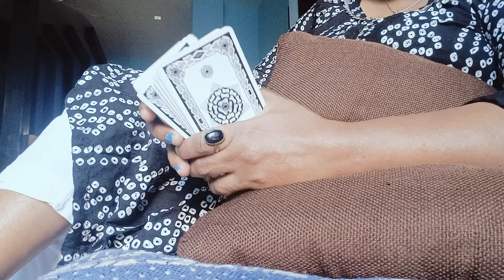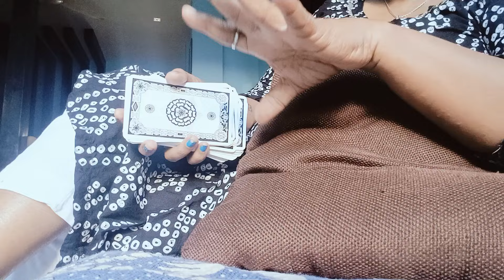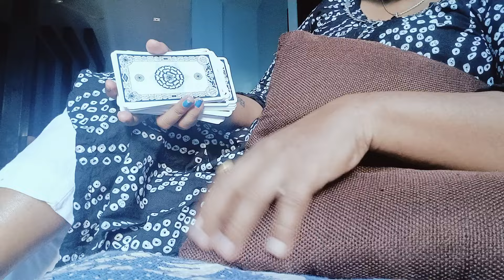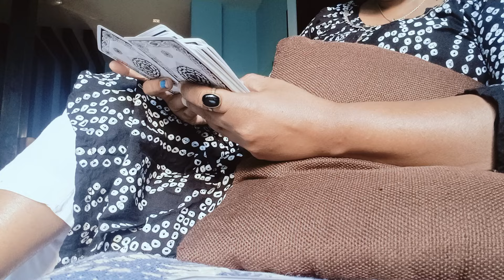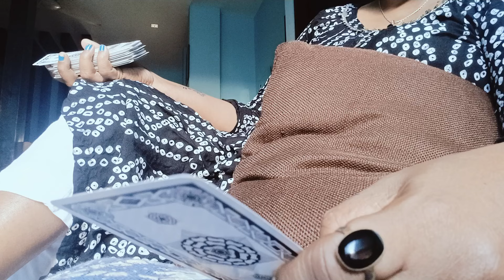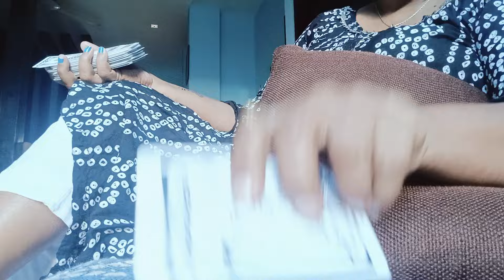🔮Yes / No short reading